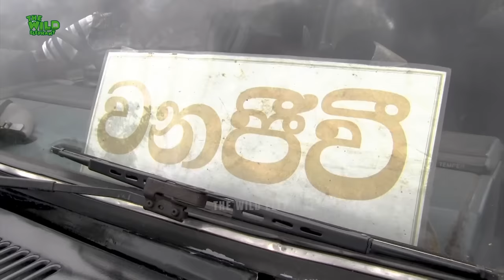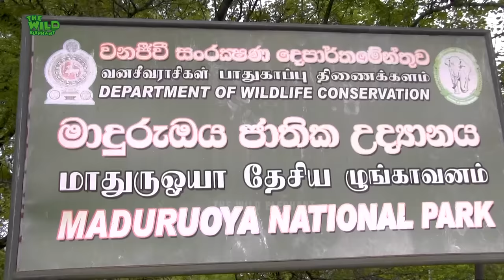A Touching Family Reunion : Humans Rescue an Elephant Family from a Canal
Video- A Touching Family Reunion : Humans Rescue an Elephant Family from a Canal.

Today we are here with an incredible canal incident showcasing the resilience and compassion of animals and humans. Join us as we embark on a heartwarming journey of an amazing elephant family’s rescue and reunion.